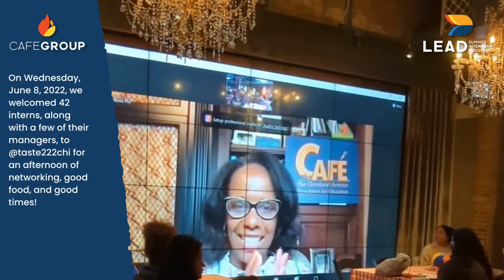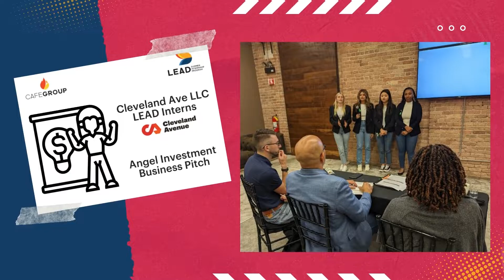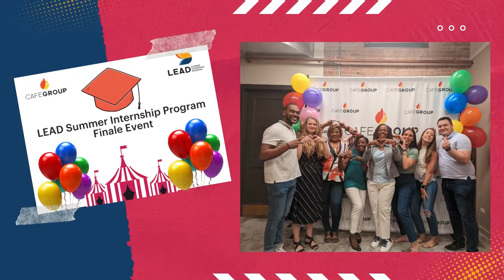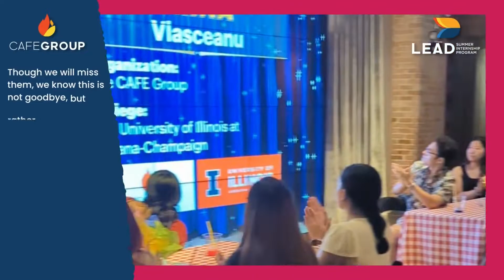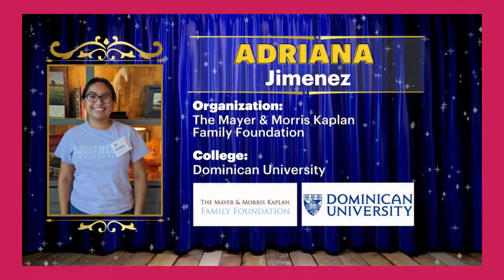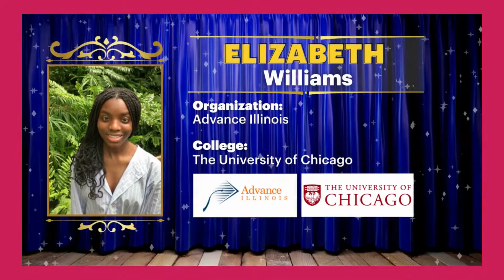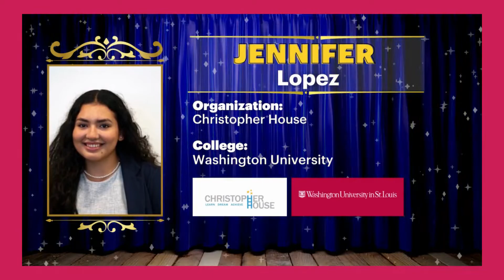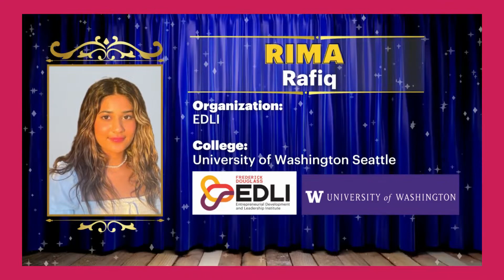2022 LEAD Summer Internship Recap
Time flies when you're having fun, right?!?! It seems like just yesterday we saw the faces of our 42 interns for the first time on June 8th as they embarked on their journeys as members of our LEAD Summer Internship Program. Before we knew it, they wrapped up their last assignments and bonded with staff and fellow interns at our grand finale event on Friday!!! Before they left, we reminded them of the importance of maintaining and nurturing the relationships they created throughout the summer. Though we will miss them, we know this is not goodbye, but rather see you again soon!! Our futures will be brighter because of them!!!